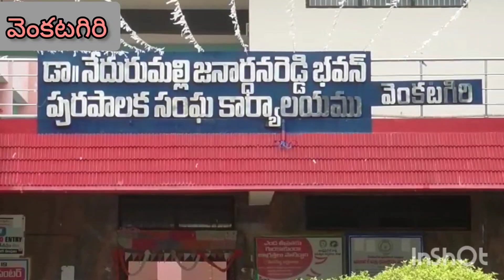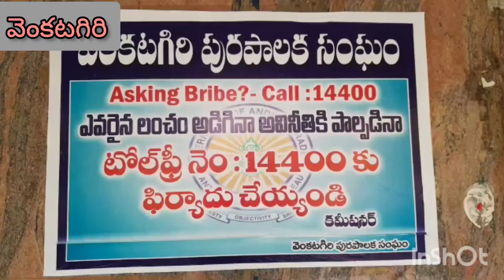వెంకటగిరి మున్సిపల్ కార్యాలయంలో ఏసీబీ అధికారులు ఆకస్మిక దాడులు.